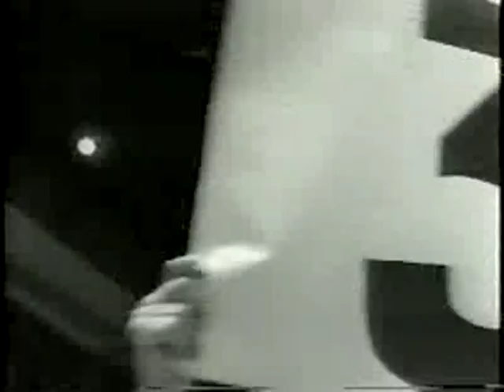KO Kippers_part3.mov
The story of modern-day vaudevillians, the "Kipper Kids." Harry and Harry Kipper are "somewhere in South America" training for a boxing match staged by Tony LaRosa, a down-and-out scam artist who has promised to make the Kippers "champions of the entire world."